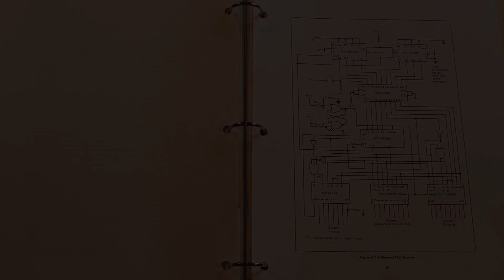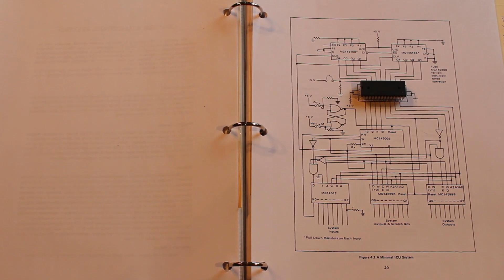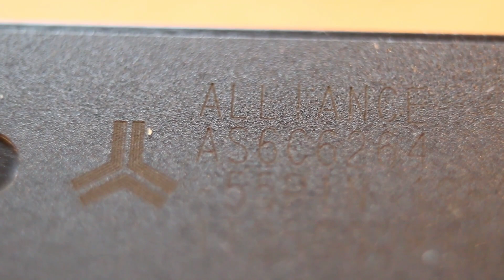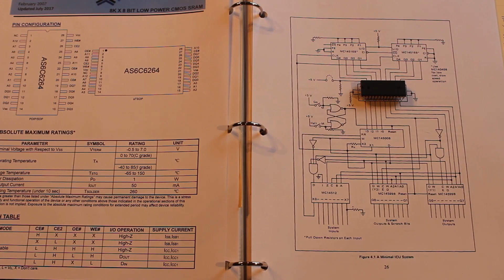1-Bit Breadboard Computer P.03 – Program Memory (using AS6C6264)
Time for another 1-bit breadboard computer episode! In this episode we build program memory using an AS6C6264 8k x 8-bit SRAM chip.

Come join us on Discord and Twitter!